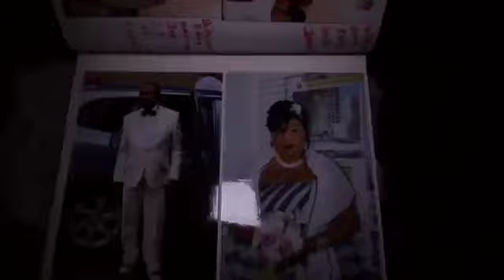UN PROPHÊTE CONGOLAIS ARRÊTER POUR ABUS SEXUEL SUR UNE FEMME DE 62 ans